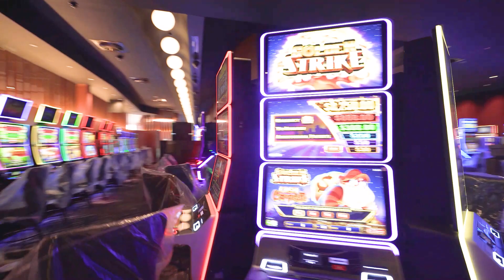The Bower Tree - Sippy Downs [Timelapse]